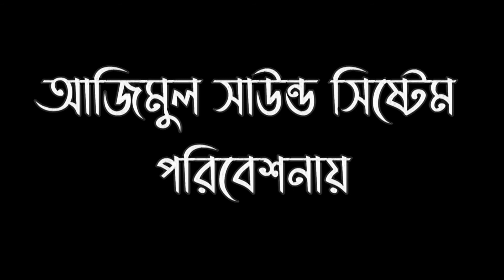বিষ খাওয়াইয়া মাইরা ফেলতি | Bish Khawyai Maira Felti | মায়া রাণী | Maya Rani | New Song | Fg Baul Tv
গানের শিরোনাম/ ‍Song Title:- বিষ খাওয়াইয়া মাইরা ফেলতি | Bish Khawyai Maira Felti | মায়া রাণী | Maya Rani | New Song | Fg Baul Tv

🎤 শিল্পীঃ- Singer:- Maya Rani ( মায়া রাণী )

সাউন্ড -- Sound:- Rajib Sound System

Eidt Azimul Sound System ( FJ Baul TV ) ( Fg Baul Tv )